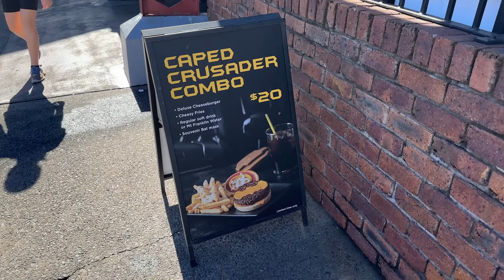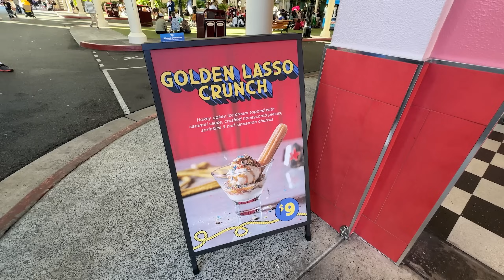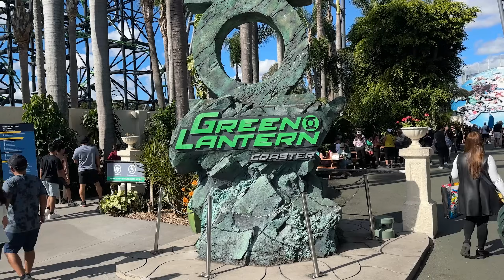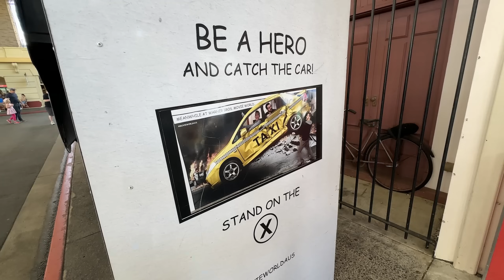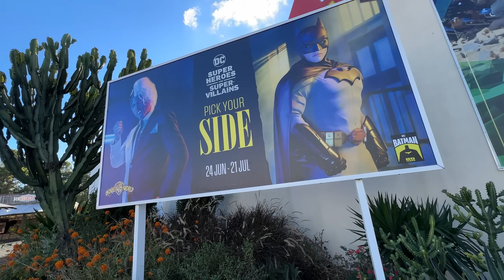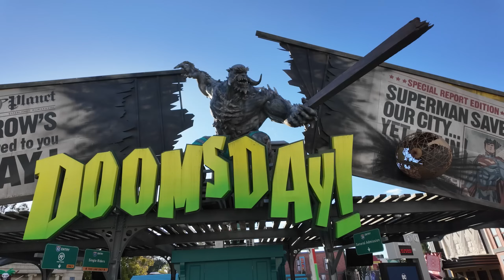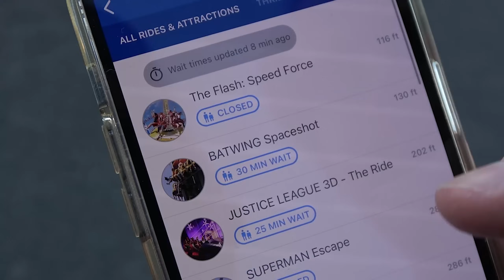NEW! Warner Bros. Movie World | DC Super Heroes & Villains Event 2024 Vlog!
Movie World Gold Coast Theme Park Vlog - it's the 2024 DC Super Heroes & Super Villains event! Warner Bros. Movie World is a Theme Park / Amusement Park on the Gold Coast in QLD, Australia! 🇦🇺

Join us as we visit the park during this popular holiday event. We check out the shows, characters, food, ambience, rides, ride wait times, roller coasters, atmosphere and much more! Includes a cool DC night parade that features Batman swinging over main street on a zip line!

DC Heroes & Villains is the parks' holiday event, that is themed all around the iconic good guys and bad guys from DC Comics! From Batman, Superman, Wonder Woman to the Joker and Harley Quinn. Even Bugs Bunny & friends take part! It's a fun event with lots of shows, characters, parades and more! The 2024 event lasts from 24th June to 21st July.

Timestamps:
00:00 - Intro
00:44 - Park Entrance Area
01:20 - Main Street
01:46 - Catwoman vs Penguin Live Show
03:20 - Main Street Characters & Ambience 1
03:31 - Batman vs Joker & Harley Live Show
05:54 - Main Street Characters & Ambience 2
06:02 - Lunch at the Gotham City Cafe
07:41 - Flash, Green Lantern & Wonder Woman Live Show
10:52 - Main Street Characters & Ambience 3
11:08 - Flash Speed Force
12:11 - Superman Escape
12:40 - Wizard of Oz Land
13:24 - Green Lantern Coaster
14:14 - Justice League Dark Ride
14:31 - DC Rivals Hypercoaster / Joker Coaster
15:20 - Batwing Spaceshot
15:42 - Main Street Characters & Ambience 4
16:56 - Marilyn Monroe Live Show
17:50 - Looking at Shops & Merch!
21:01 - Catwoman Live Show
22:06 - Batman Doughnut
22:40 - Main Street Characters & Ambience 5
23:01 - NEW Joker & Harley Dance Show
23:51 - Main Street Characters & Ambience 6
24:10 - Wonder Woman Live Show
25:20 - Looking around the Kids WB Area & Rides
27:17 - Main Street Characters & Ambience 7
27:42 - Scooby Doo Spooky Coaster
27:56 - Looking around the back of the park
28:18 - Wild West Falls
29:02 - WB Studio Showcase / Batman Legacy
29:27 - DC Villains Area / Doomsday Destroyer Ride
31:29 - Looking around the front of the park / TV Advert Filming
32:55 - Catwoman Live Show Highlight
33:20 - Riddler Dance Live Show
35:20 - Main Street Characters & Ambience 8
35:32 - DC Super Heroes and Super-Villains Parade
43:50 - Park Ambience in the dark
45:16 - My review of the event / Outro